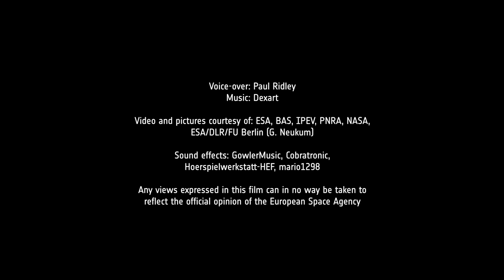Embark on a journey to the end of the world…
Medical doctor Beth Healey had the chance to live the adventure of a lifetime. The European Space Agency offered her to travel to Antarctica and spend over a year at the Concordia station. Mission: to conduct research experiments on the international crew for future human spaceflight missions.

But months of isolation, darkness and extreme cold, with no rescue possible even in the case of an emergency, is a test for anyone …

Follow the story of Beth as she travels to the end of the world and faces a full Antarctic winter, makes new friends and unexpected encounters and has to overcome not only the cold and darkness of the long polar night, but her own inner fears.

Step to the Stars – Our future in space starts on Earth

Presented by the European Space Agency in cooperation with the British Antarctic Survey